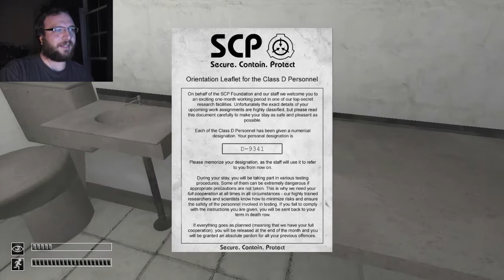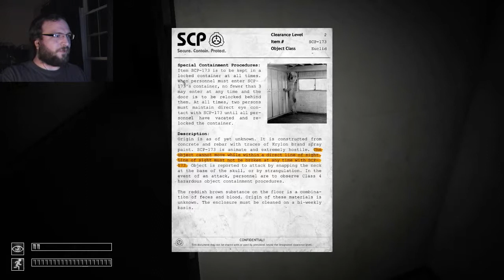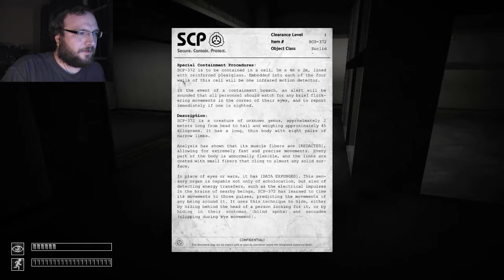Morris Plays - SCP Containment Breach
I hate SCP-173. I hate SCP-173. I hate SCP-173! Watch him basically ruin/end my life. Just as I knew he would. I put this let's play off for a while. Only my beard gave me the courage to try this.

* I screwed up my encoding the first time I uploaded this. So here's a fixed version. (For the record, the original upload was 5/19/14.) *